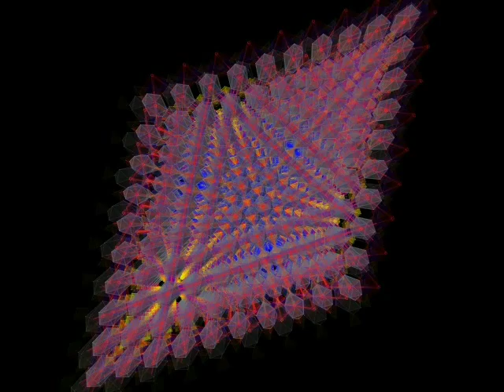3D-Animation of Digital Art Pictures (Soundtrack Memento by Conspiracy)